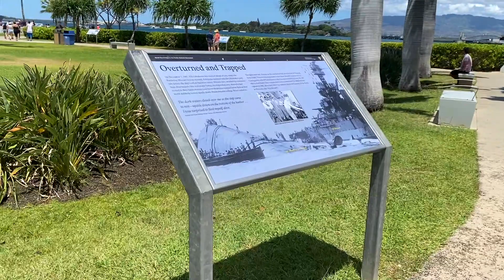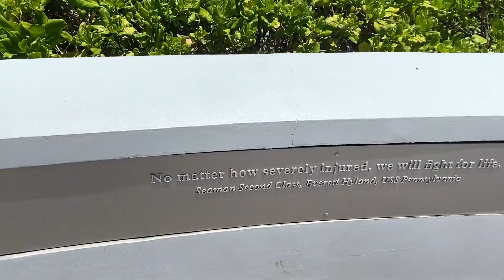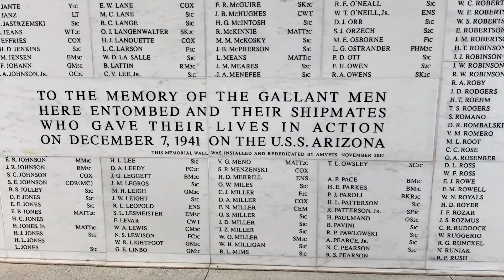Pearl Harbor National Memorial | USS Arizona | Remembrance Circle | Full Tour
Today we continuing our tour of Hawaii and are silent and respectful, visiting Pearl Harbor National Memorial in Oahu, Honolulu, Hawaii. It was a beautiful day and a nice tour. Let’s take a look!